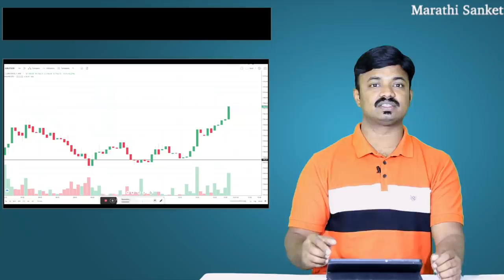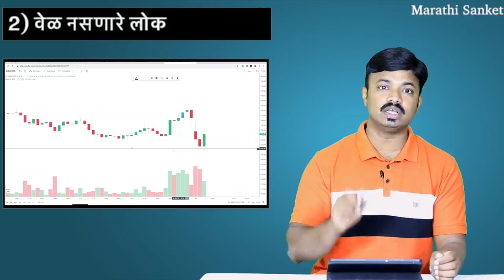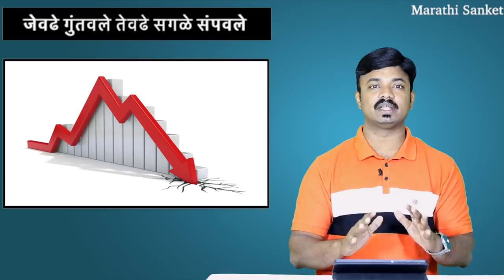या 3 लोकांनी शेअर मार्केटमध्ये गुंतवणूक करू नये | शेअर मार्केटमध्ये नुकसान का होत?